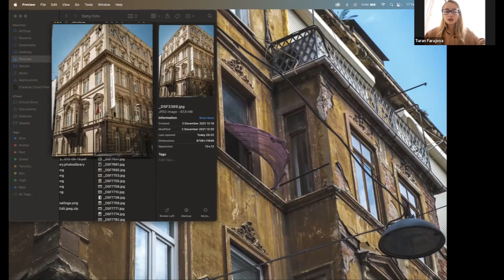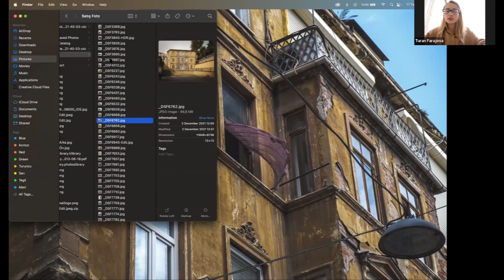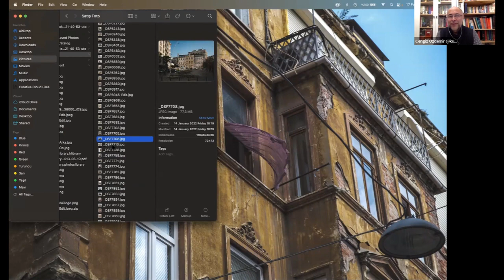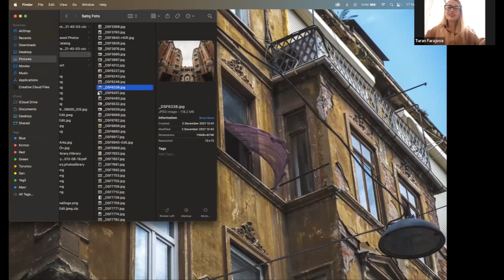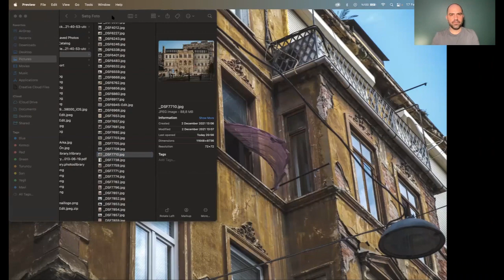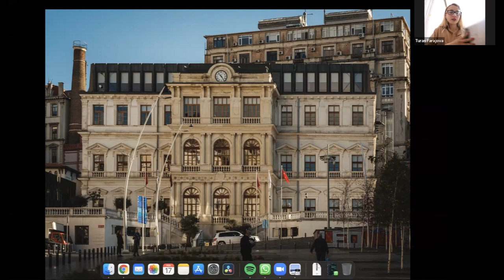İSTANBUL SOHBETLERİ XII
"İstanbul Apartmanları"
Moderatör: Cengiz Özdemir @kulturistanbul7915
Konuşmacılar:
Turan Farajova, Tarihçi
M. Serdar Kılıç, Video ve Fotoğraf Sanatçısı